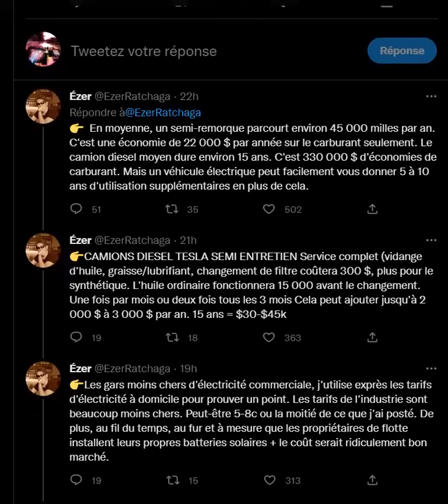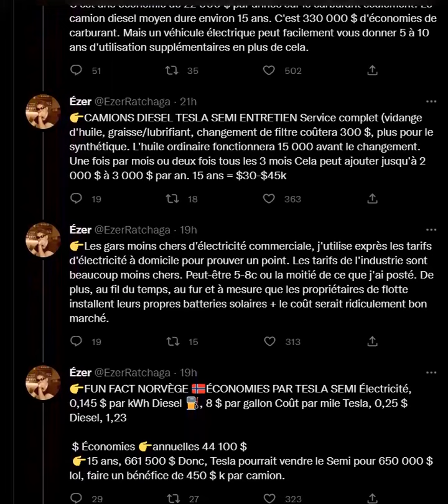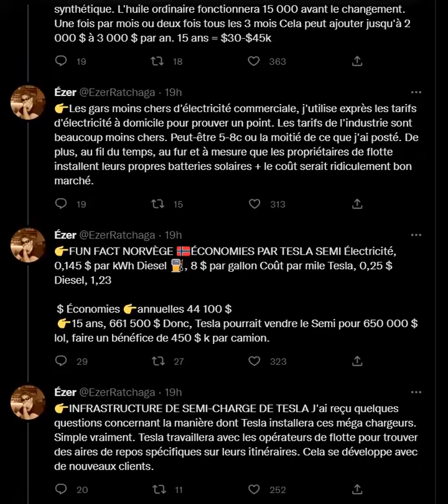Tesla Semi : voici ce qu'il pourrait faire économiser sur l'ensemble de sa durée de vie !